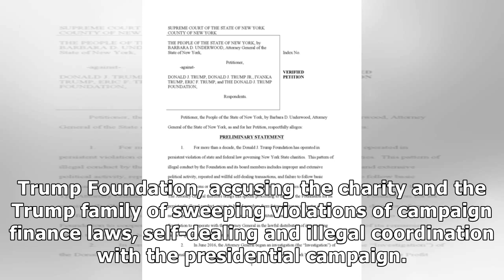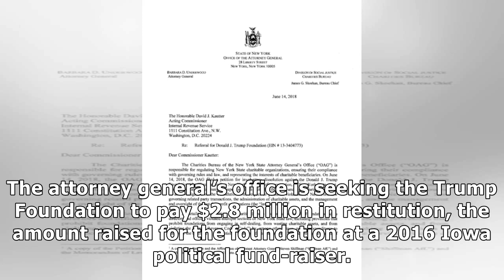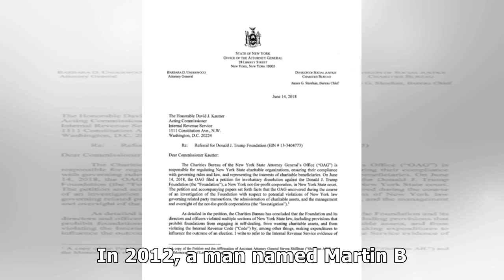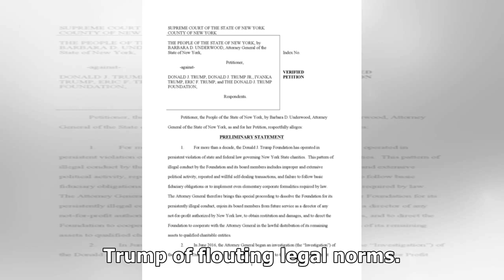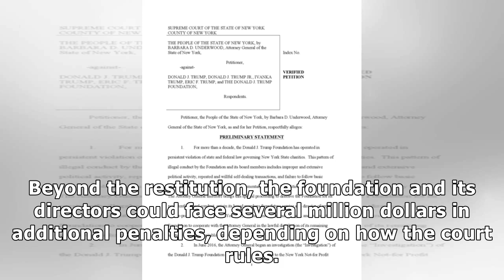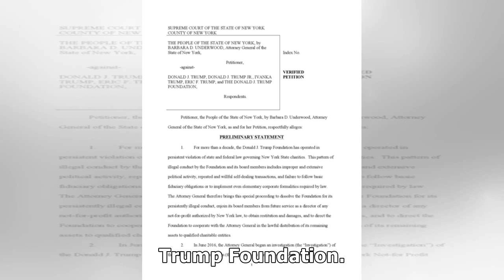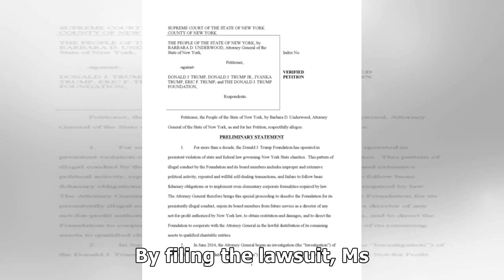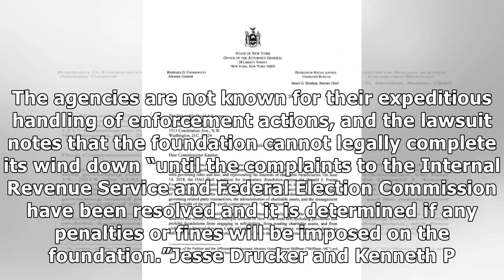✫New York Attorney General Sues Trump Foundation After 2-Year Investigation